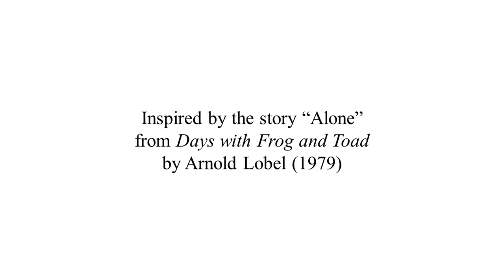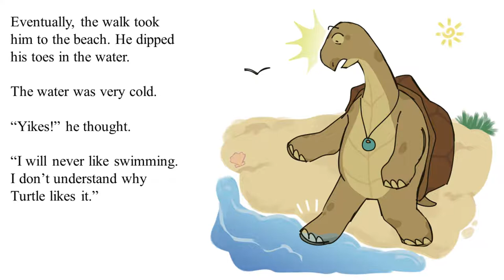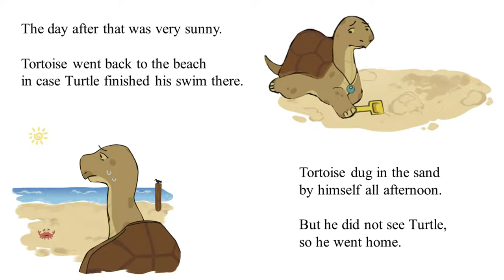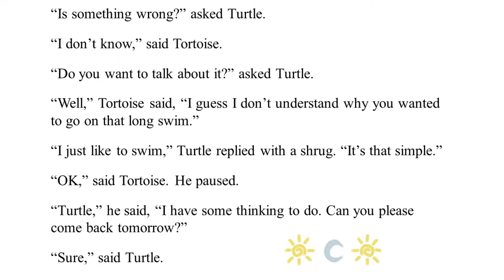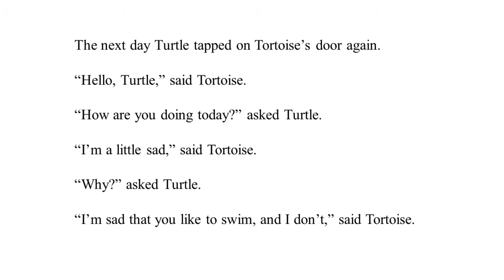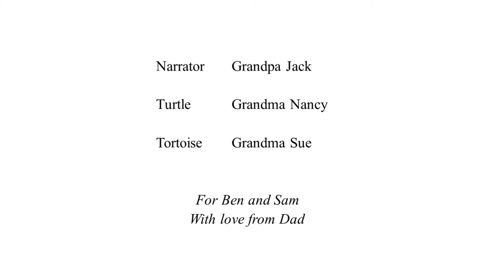Turtle and Tortoise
A children's story inspired by Arnold Lobel's "Frog and Toad" stories.